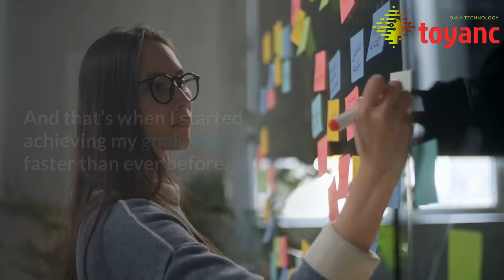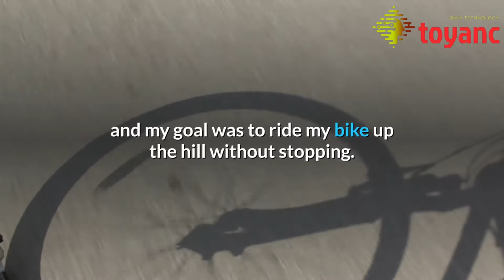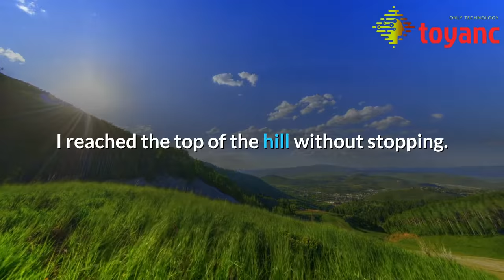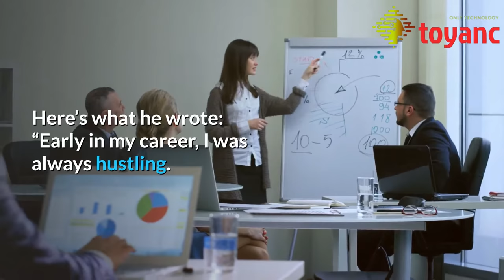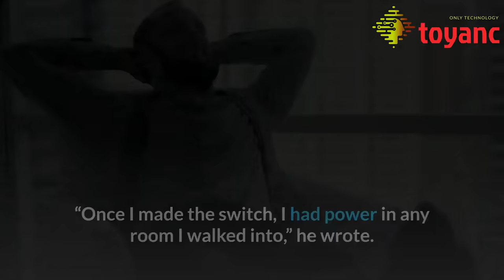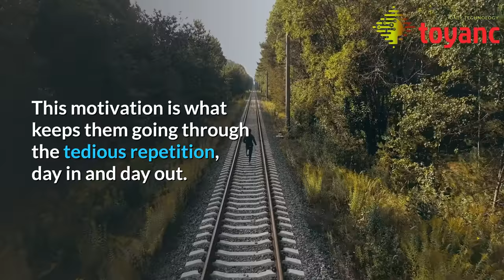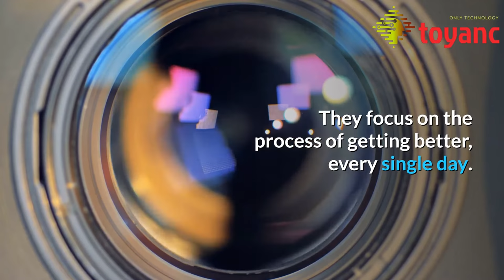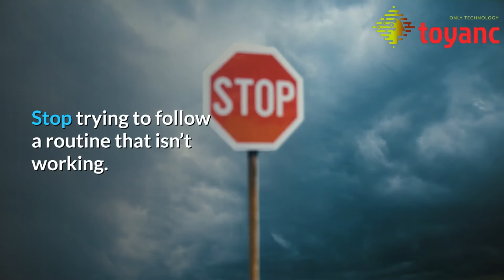Ways to Success